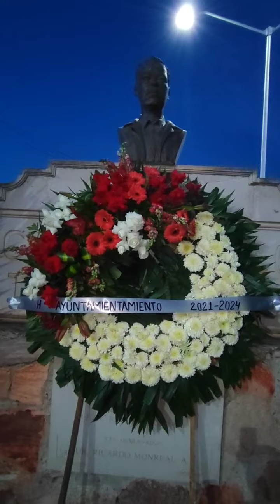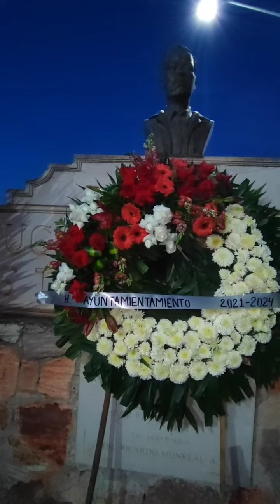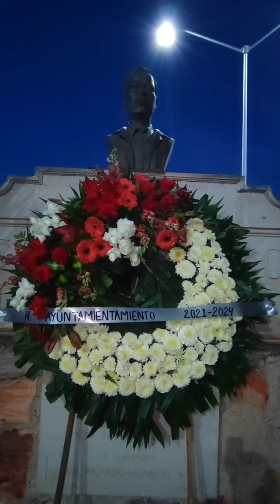monumento en honor al profesor José Ramírez Román ex presidente de Sain Alto, Zacatecas 25 de abril.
PROFESOR JOSÉ RAMÍREZ ROMÁ
Nacio el 25 de abril de 1968 y falleció el 23 de junio del 2013, sus padres fueron el Sr. Jose Ramírez Santos y la Sra. Leonor Román Gaucin tuvo 5 hermanas y 3 hermanos, realizó sus estudios de profesor en la Escuela Normal Manuel Ávila Camacho en la ciudad de Zacatecas, Licenciatura en ciencias sociales en la Escuela Normal Superior de Durango. Trabajó como docente en la escuela primaria Francisco Sarabia de Río de Medina, en la escuela primaria de la comunidad de Barrancas y en la escuela Primaria Miguel Hidalgo de Sain Alto.
Fue presidente municipal de Sain Alto 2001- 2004 La unidad deportiva lleva su nombre.
Profr. José Ramírez Roman.